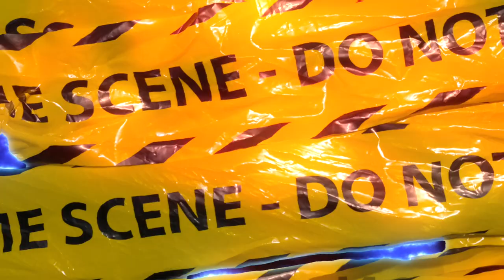Father Menace - Demon ( Official Music Video )